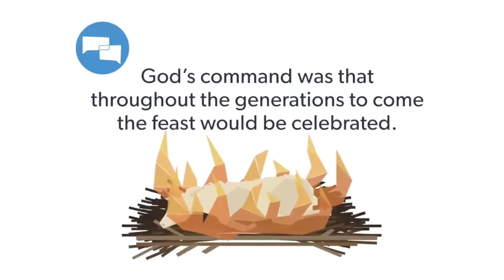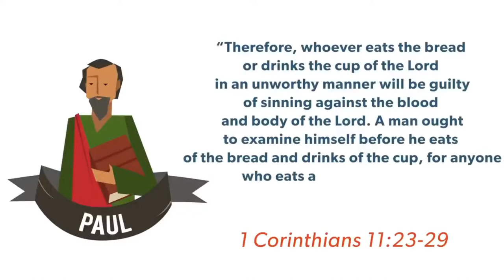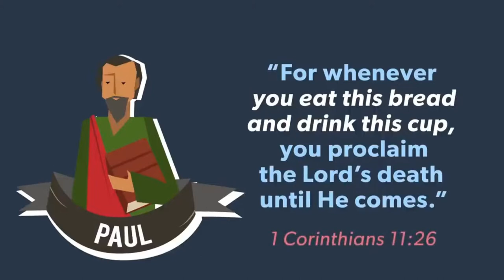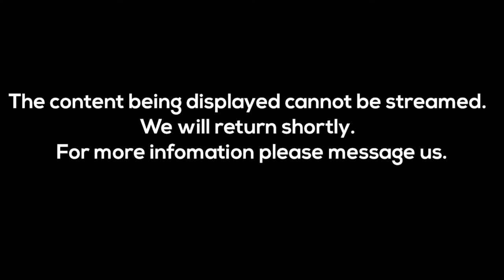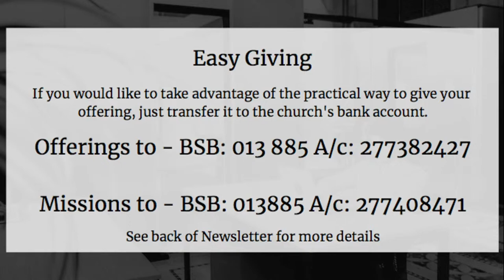Church on Tarwin Sunday Service Stream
Welcome to Church on Tarwin Sunday Streaming Service